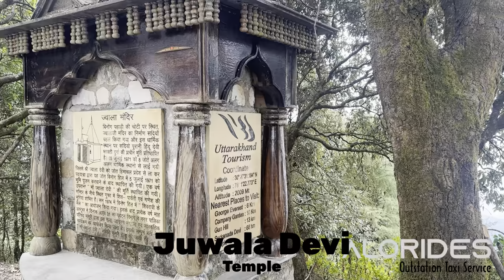Exploring the Enchanting Cloud End Museum in Mussoorie | Daily Vlog Part - 1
Mussoorie is a popular hill station in the Indian state of Uttarakhand, known for its picturesque landscapes and pleasant weather. It's a sought-after destination for tourists, offering stunning views of the Himalayas.

Cloud End, situated in Mussoorie, is a historic property that has been transformed into a museum. It stands at the extreme west of Mussoorie and is surrounded by dense forests. The museum likely showcases the rich history of the region, making it a unique attraction for visitors.